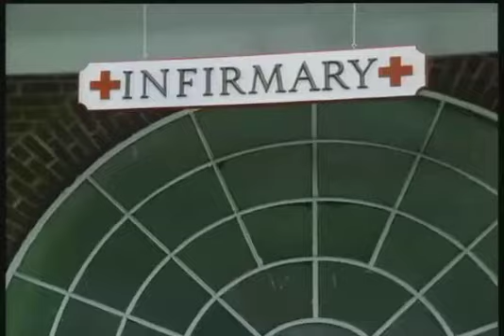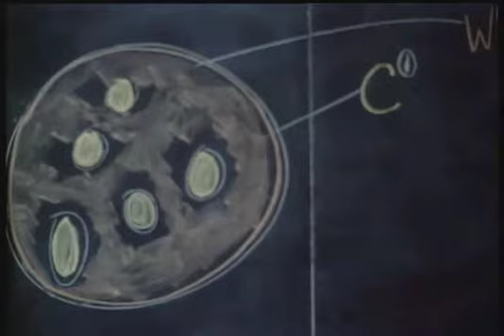Akademia Wojskowa - Combat High 1986 DVDRip XviD Lektor PL-4.avi